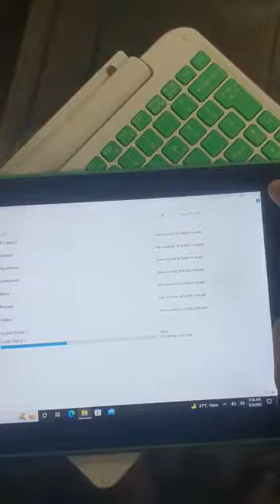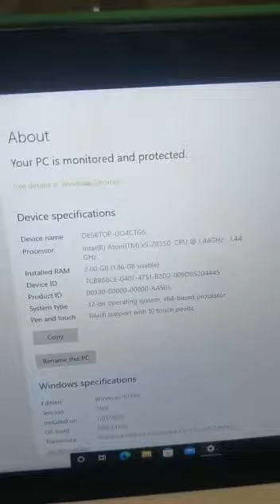small business in Pakistan chrome book and laptop business